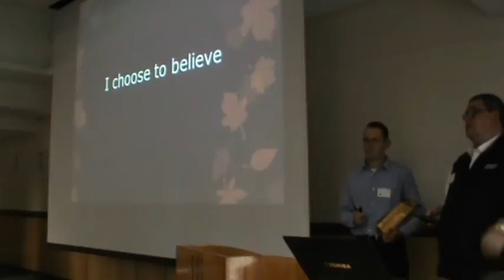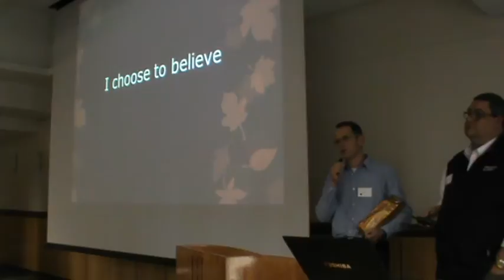Francois Uys 04